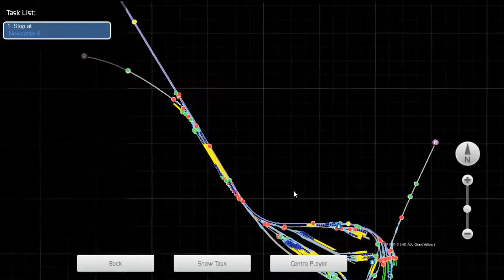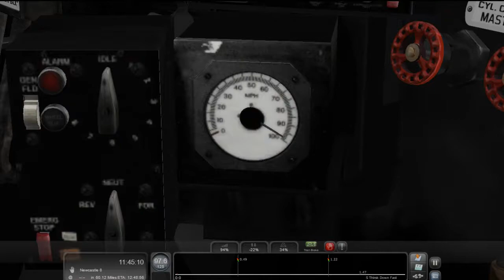Train Simulator - Going for the steam speed record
I'm coming for you, Mallard!